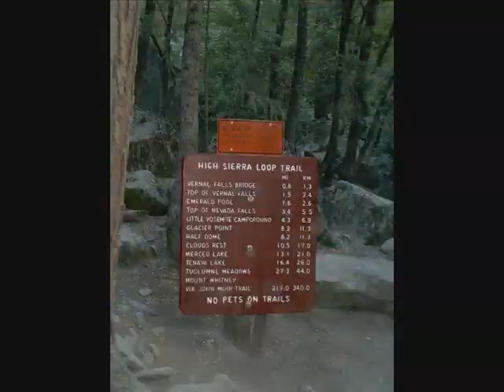Team Oakdale's 2005 JMT_0001.wmv